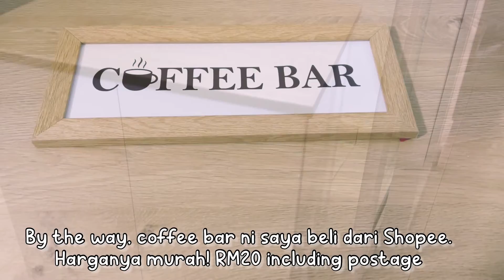IKEA UNBOXING | MIX and MATCH COFFEE CORNER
Hai semua❤️

Hari ni saya nak share hasil mix & match barang IKEA untuk coffee corner di rumah saya.

Happy watching😉

Editing Software :
🎬Imovie
🎧Inshot
🎨Picsart
🎥Kinemaster